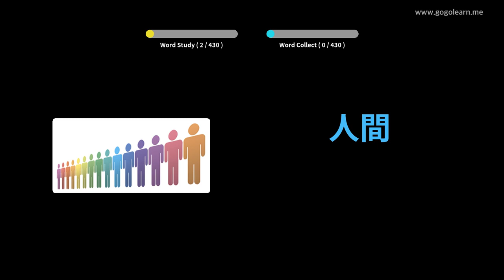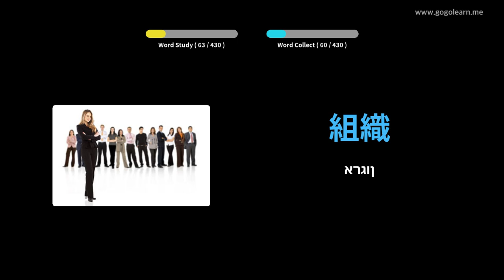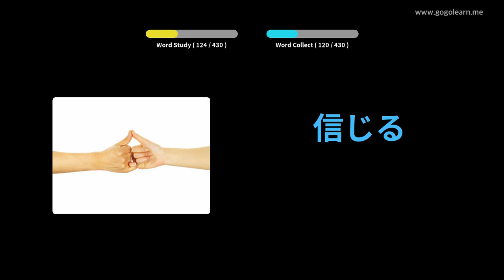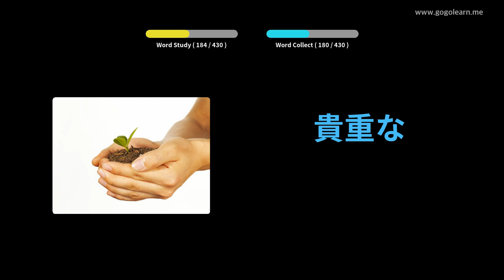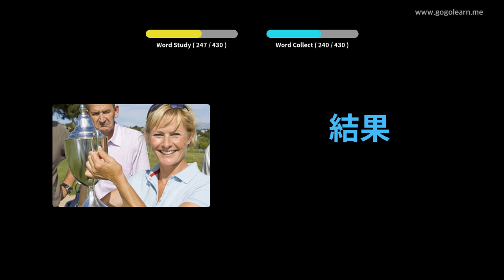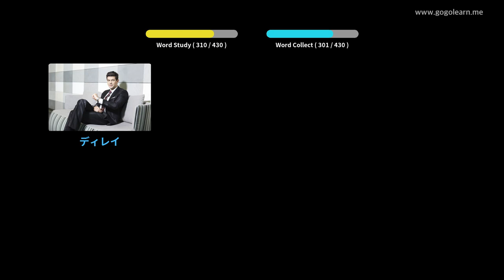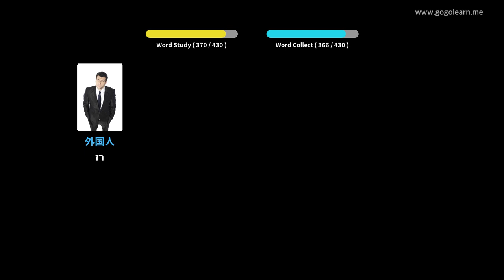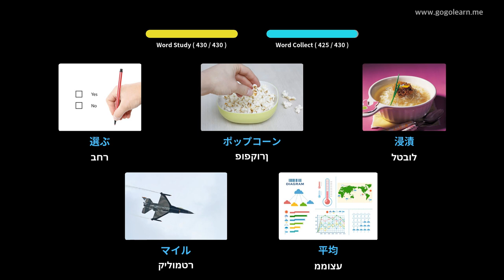בית ספר תיכון למלומדים יפניים 2 | Golearn